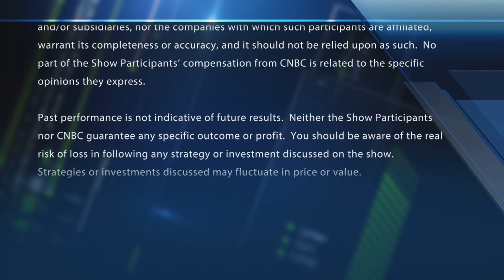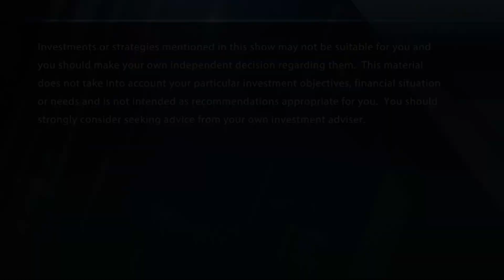An update on Lululemon and the trade on Tesla in AskHalftime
"Halftime Report" traders answer viewer questions in AskHalftime.